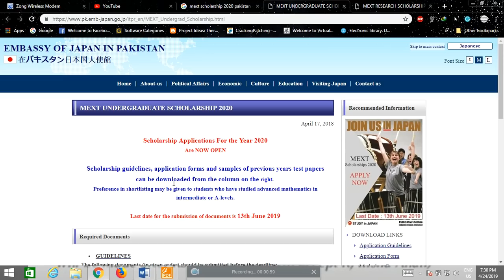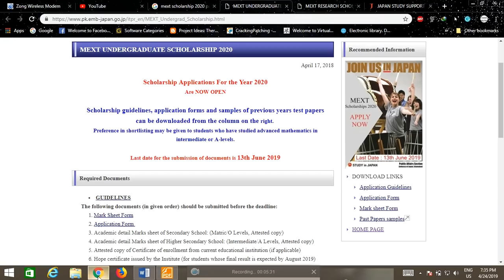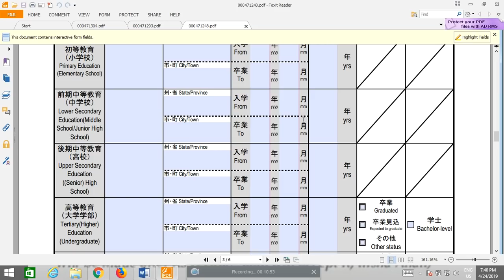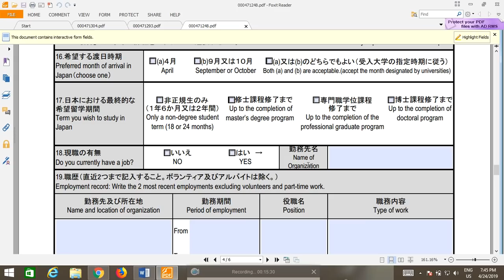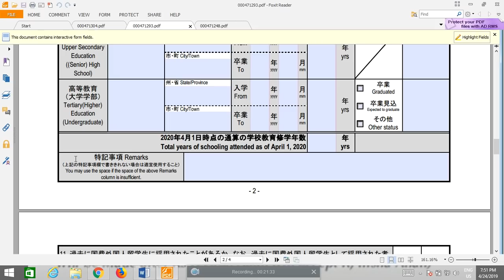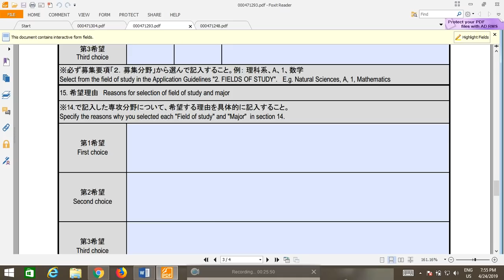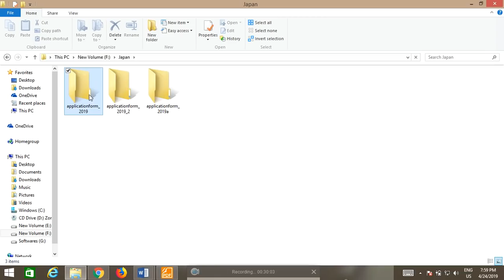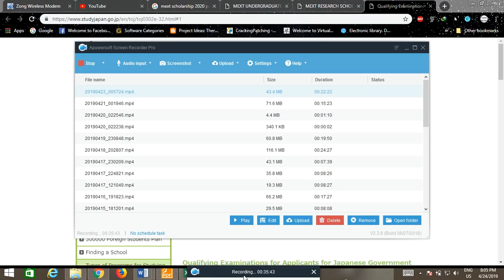Japanese Government (MEXT) Scholarship 2020 | Bachelor | Master | PhD | Details & Submission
The purpose of this Channel is to make you capable, How to create your future and paths by yourself, I hope my This channel will help you to get your destiny. Thank you.  Scholarship Links are Given below
Undergraduate